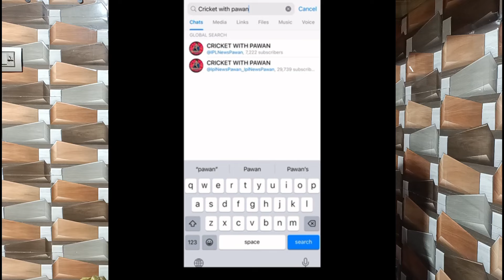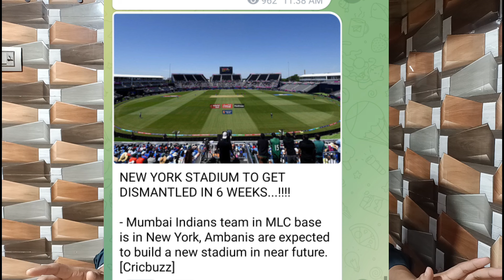India Super 8 Schedule WC 2024, Gill & Avesh Released From WC Squad, Mayank Yadav Update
News Covered: India Super 8 Schedule WC 2024, Gill & Avesh Released From WC Squad, Mayank Yadav Update